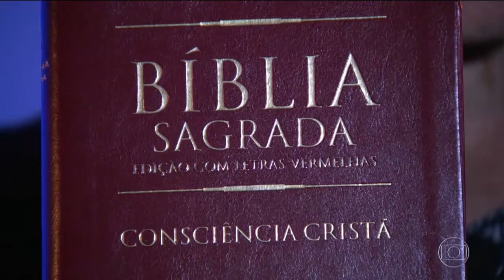Arrebentei no Brasileirão: Baltazar relembra Grêmio x Vasco marcante em papo com Luan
Acervo Grêmio FBPA é um acervo de conteúdos relacionados ao Grêmio FBPA, desde documentários, fotos, reportagens, imagens das décadas de 50, 60, 70, até jogos completos recentes. Quem quiser colaborar com esse projeto, e tiver algum conteúdo legal sobre o Grêmio, pode entrar em contato comigo por email ou outra rede social.